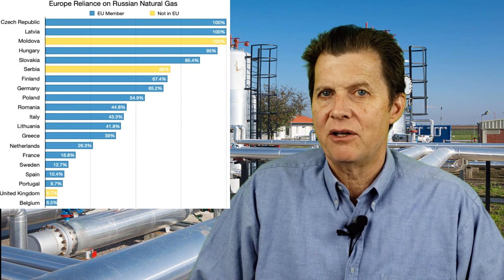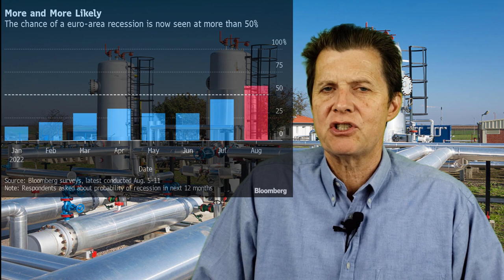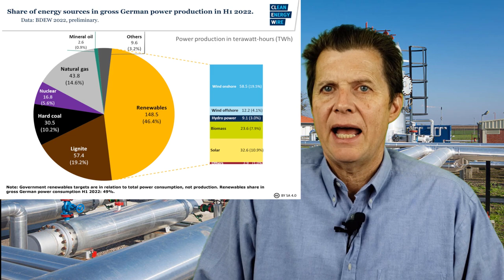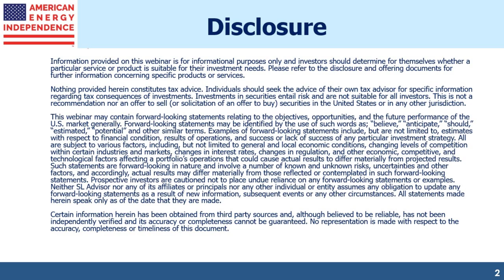Can Europe Survive?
Simon Lack discusses the Europe energy crisis and the outlook for the state of Europe going forward.

and